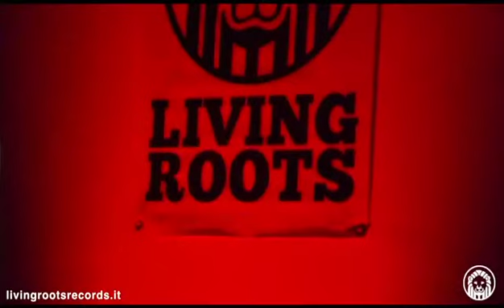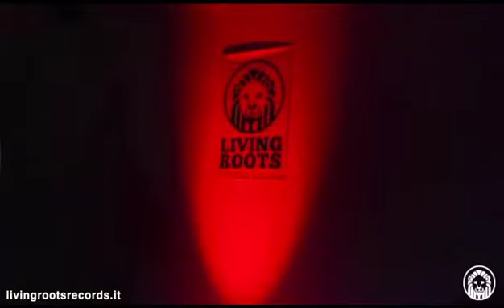ROOTS DEFENDER NIGHT @ Sca TNT Jesi 18-4-14 (Part 2)